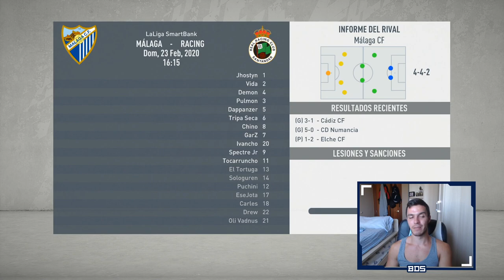FIFA 20 MODO CARRERA SUSCRIPTORES | SD SPECTRES | FINAL DE TEMPORADA #4